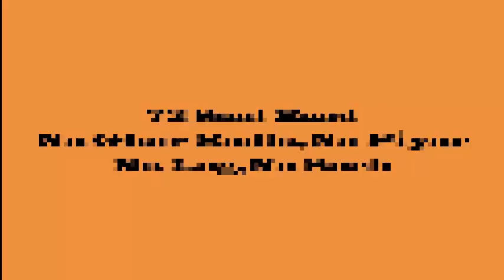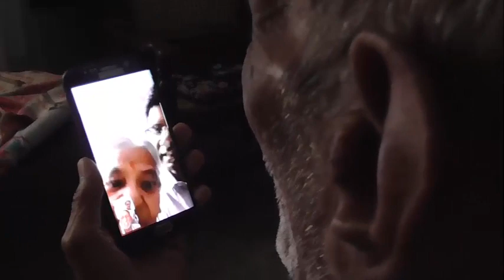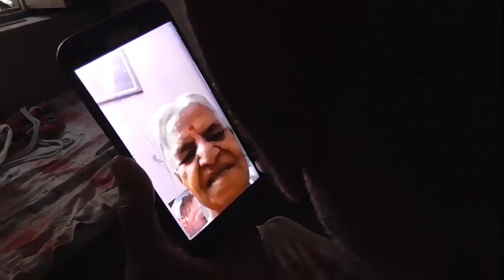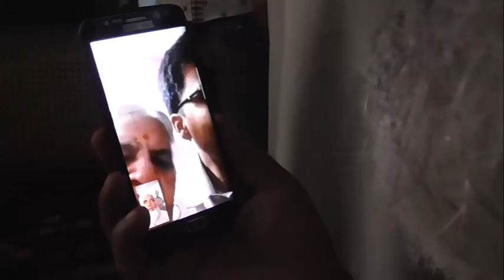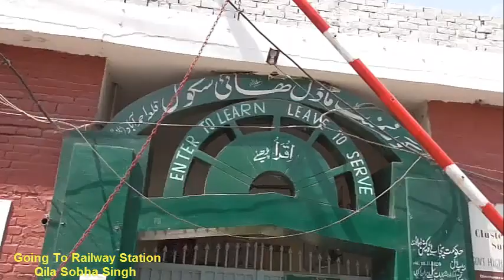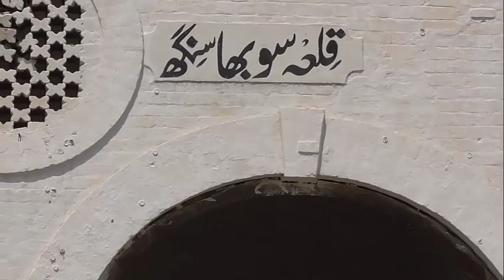Qila Sobha Singh Narowal | Maa ji nay 72 Saal Baad Abai Ghar Dekha | Sialkot To Delhi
Aj ton kuj din pelay Sanjha Punjab Channel tay ik Intro tusi daikhya,Sunya Maa ji da talaq Qila Sobha Singh day nal c Sanjha Punjab di Team us Video da Feedback dain vastay aj es Town day vich pohanchi a ji Maa Santosh Dogra ji da Ghar 1947 ton pelay o jis halat day vich Ghar chad k gye san aj v o ghar osay halat day vich majood a O kera kar c ya fir Qial jino Maa ji aj tak nai pula sakay ao fir ralmil waikhiye. Must Watch. Till teh End.